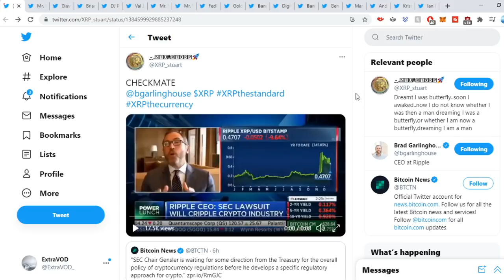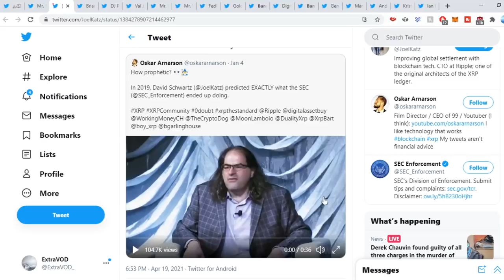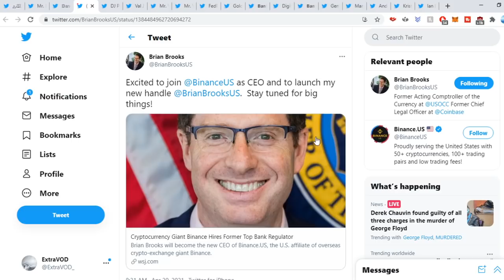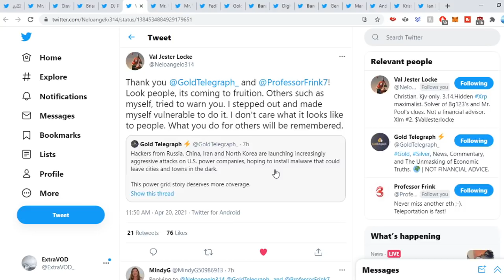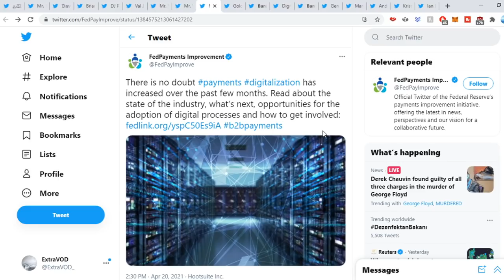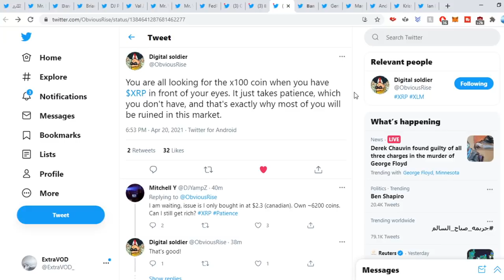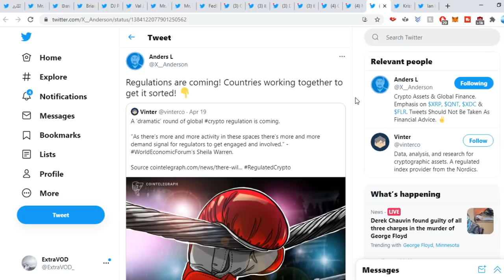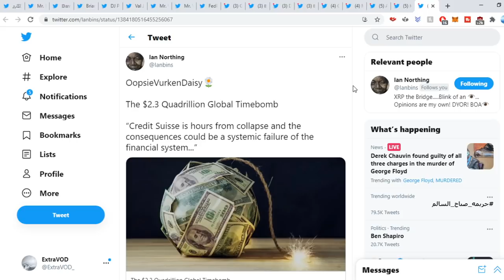Ripple XRP 🚨ITS IMMINENT🚨 ITS COMING ITS HAPPENING!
(Cryptocurrency News)